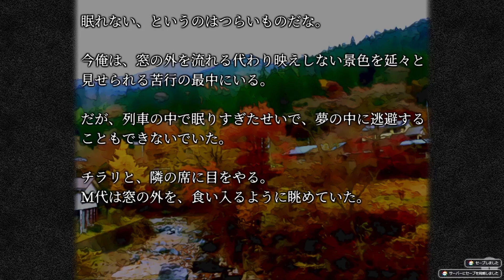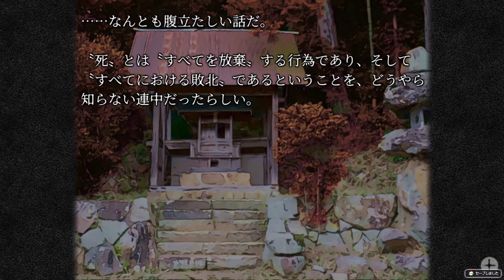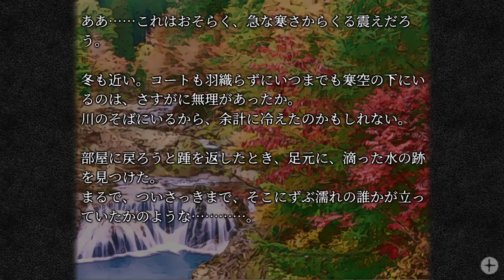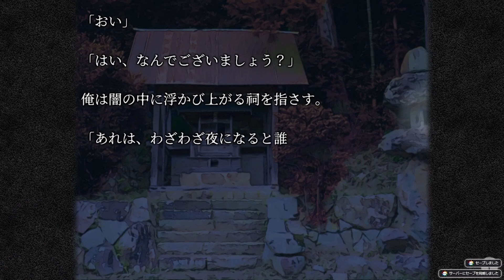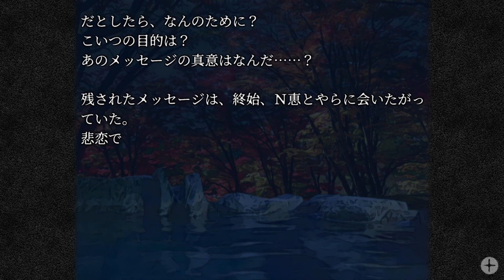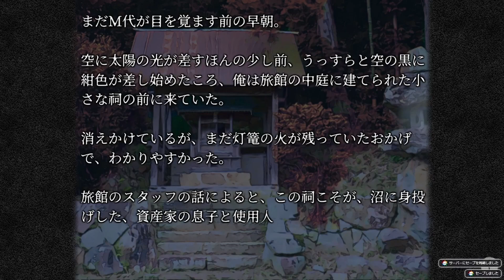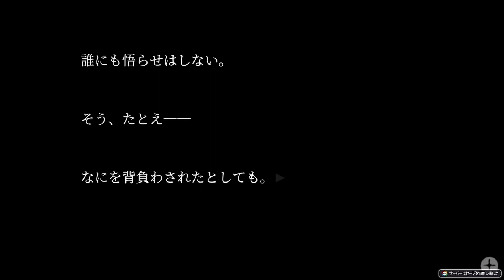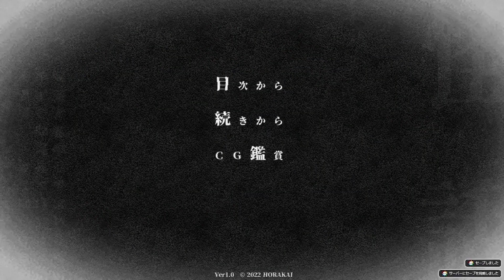いわくつきの婚前旅行。後編プラスおまけ。心霊ホラーサウンドノベル【怪話】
心霊ホラーサウンドノベル「怪話」実況プレイ動画
　1章につき前後編の計8つの物語で構成。

　各章に個別の主人公が登場し、
　それぞれ独立した物語が展開される。
ノベルならではのじわじわと迫る恐怖に加え、
　イラストによる恐怖演出を実装。

　一部にバイノーラルサウンドを取り入れ、
　臨場感のある恐怖を体験できる。